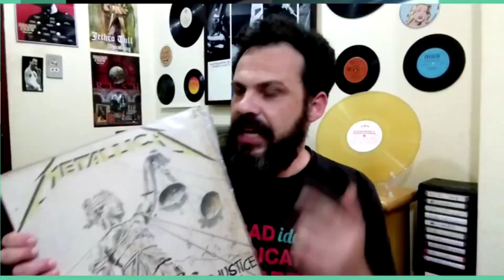Compensa comprar esse 3 em 1 CCE SHC 8900? | Tiozão do Vinil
No que prestar atenção na hora de comprar um aparelho de som usado?

Link geral da loja de discos AMAZON